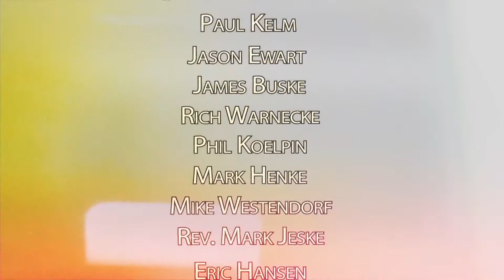2016 promo video alternate